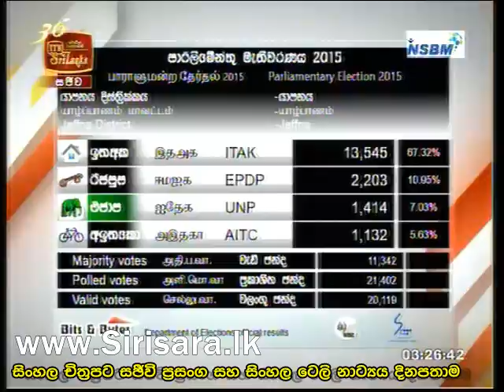Jaffa Chanda prathipala 2015